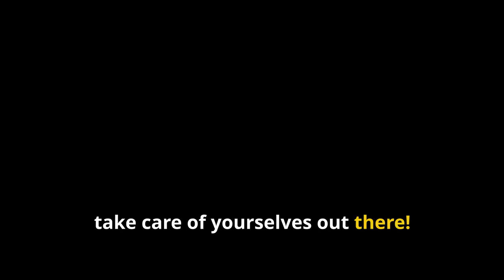Stress Alert: 4 Signs You Need a Break Now!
Is stress taking over your life? Watch this video to uncover the four crucial signs that indicate you need a break immediately. Learn how to recognize these warning signals and take action before stress impacts your health and well-being. Prioritize your mental health and discover practical tips for relaxation and stress management.